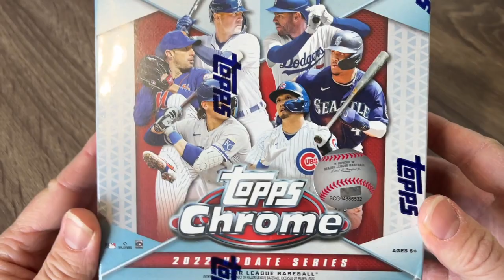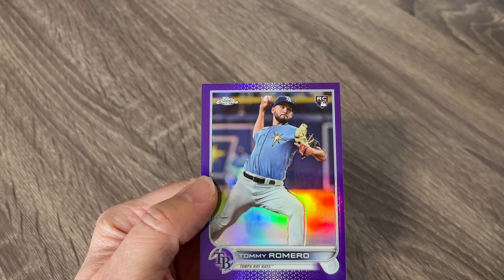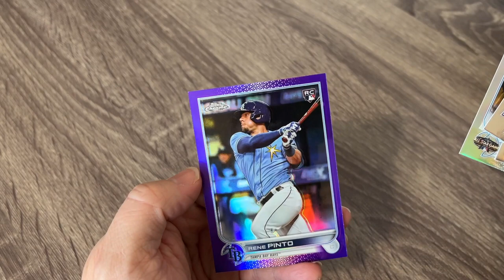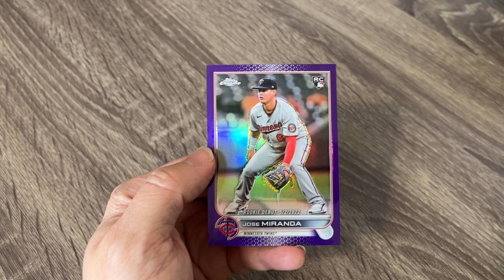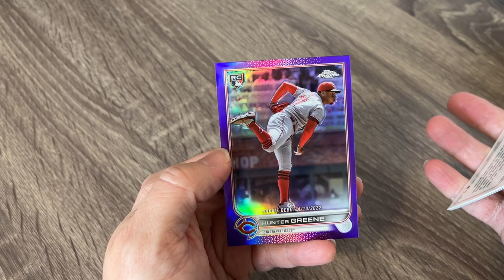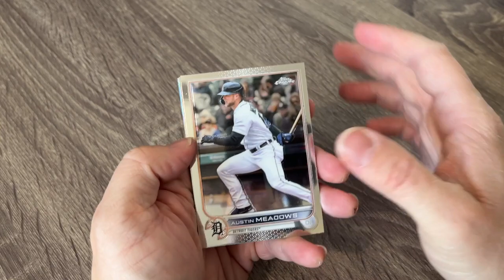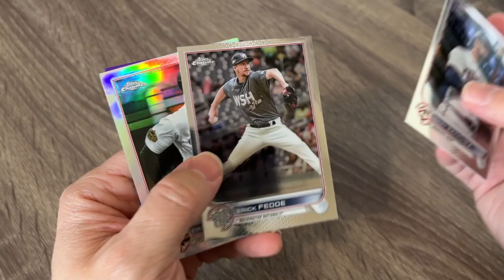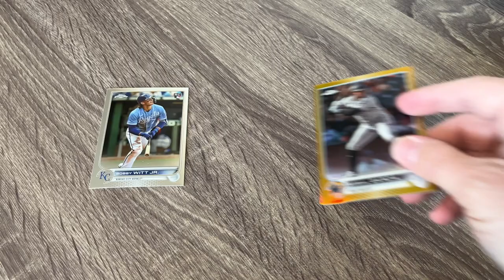I HIT A AUTO IN A RETAIL BOX!!! 2022 TOPPS CHROME UPDATE MEGA BOXES! WRAPPING UP 2022!